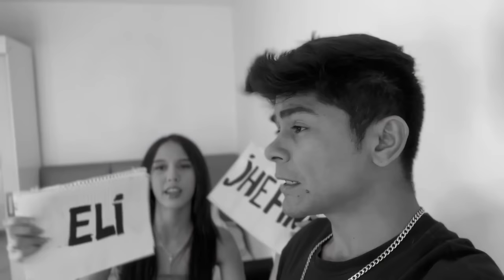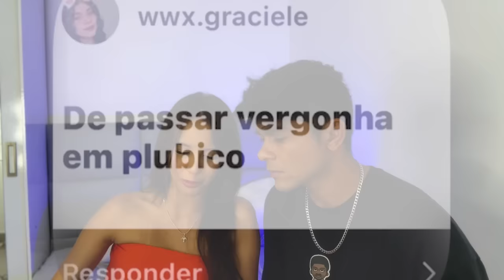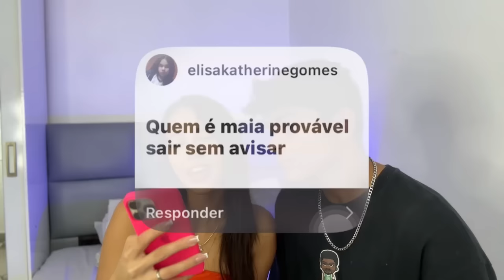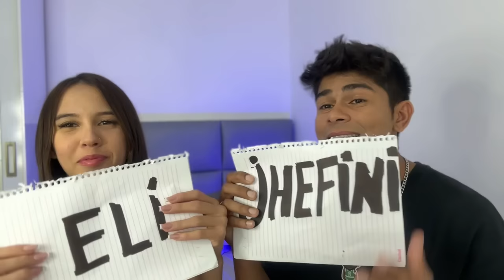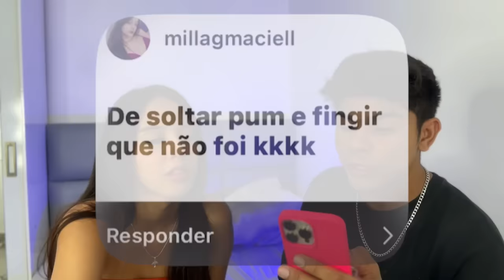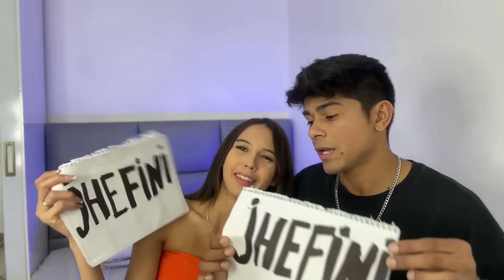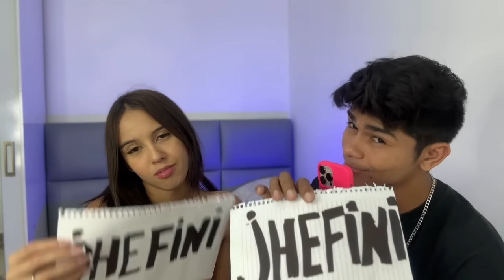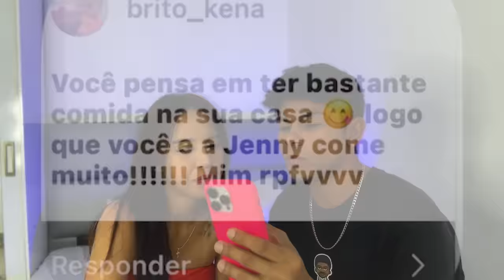QUEM É MAIS PROVÁVEL ? 😂 ( ELI & JHEFINI )